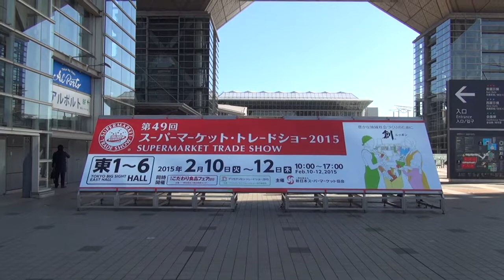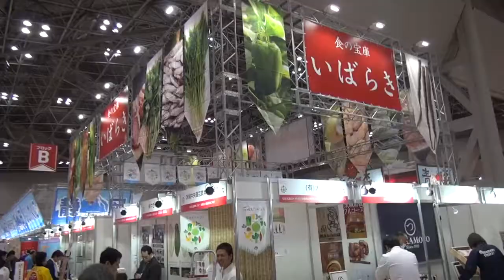スーパーマーケットトレードショー2015 茨城県ブースにぎわう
平成27年2月10日から12日まで，東京ビッグサイトにおいて「第49回スーパーマーケットトレードショー」が開催されました。